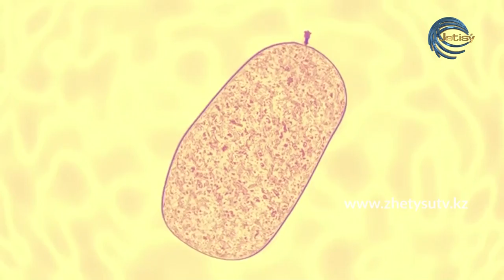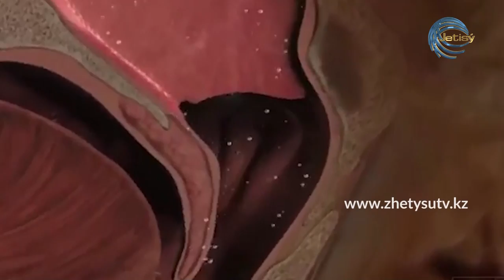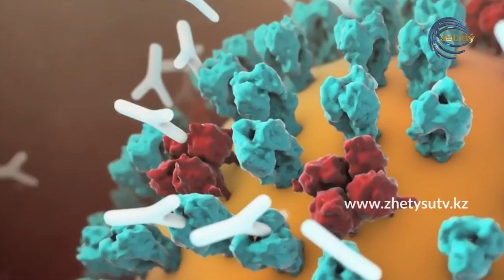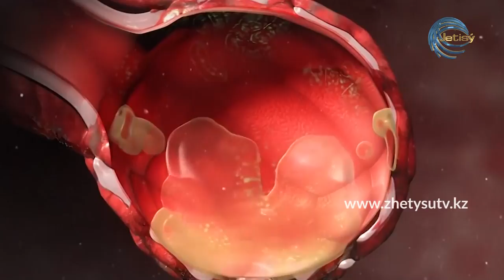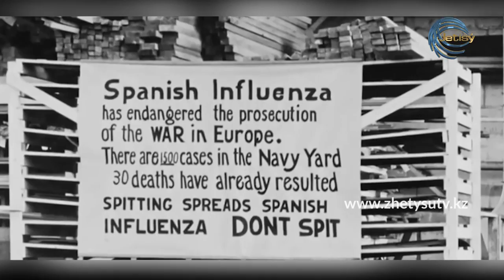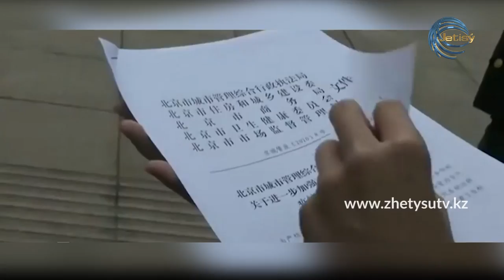КОРОНАВИРУС: КҮЛКІСІЗ КӨКТЕМ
"Жетісу" телеарасы ұсынады.

Редакторы: Меруерт Қайнышова